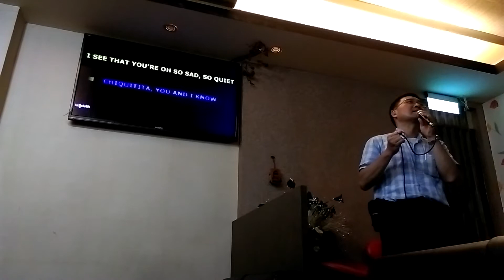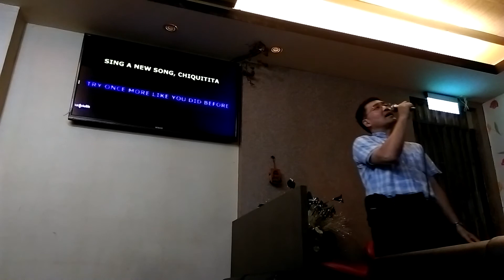Chiquita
ABBA famous song